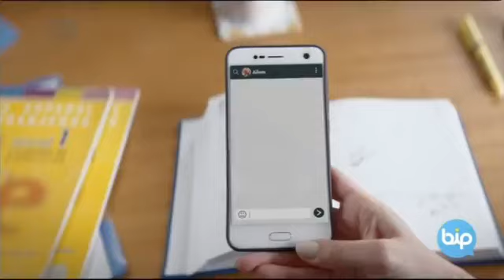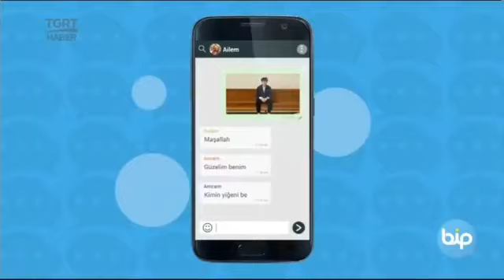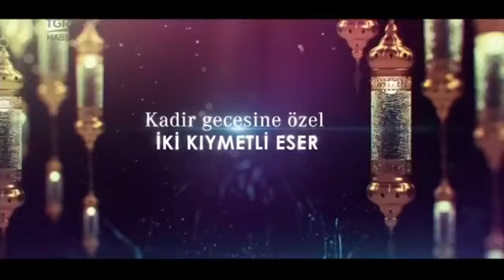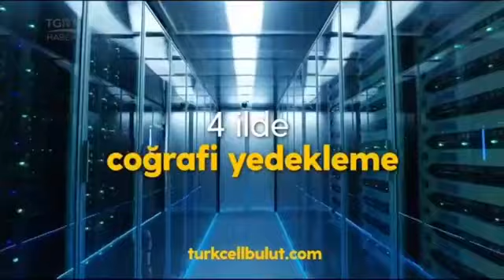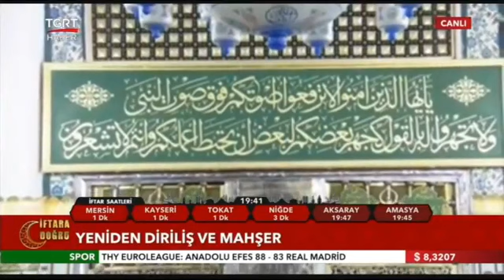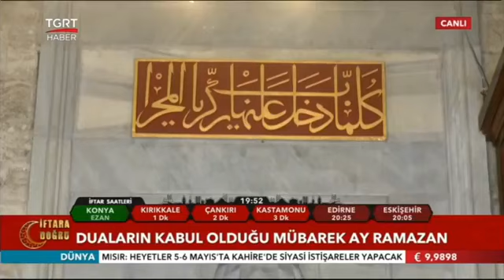Said Emin Arvas ile İftara doğru (05-05-2021)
Osman Ziya Açıkel in sunumuyla iftara doğru programı
TGRT Haber